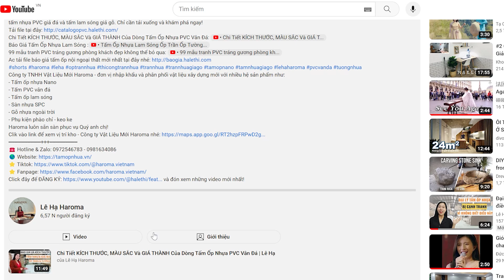Thi công tường nhựa nano phòng 20m2 mất bao lâu | Thi công tấm nhựa ốp tường nano chống ẩm | Haroma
Thi công tường nhựa nano phòng 20m2 mất bao lâu để hoàn thiện và đưa vào sử dụng? Đây là băn khoăn của khá nhiều bác chủ nhà khi muốn tân trang lại phòng nhà mình mà sợ mất thời gian, ảnh hưởng đến sinh hoạt gia đình. Trong video này, Haroma sẽ giải đáp chi tiết mời các bác cùng theo dõi.
Thực tế, việc thi công hoàn thiện ốp tường trần như công trình này với 2 thợ thi công thì chỉ khoảng hơn 1 ngày là xong. Nhưng nếu anh chị thỏa thuận với đội thợ thêm người làm thì chỉ khoảng 1 ngày là hoàn thiện công trình tấm nhựa ốp tường.
Thi công tấm nhựa ốp tường trần không quá phức tạp, cũng không cần đục đẽo tường vì vậy cũng hạn chế được tiếng ồn rồi cả bụi bặm.
Với tường phẳng và chỉ hỏng lớp sơn như công trình này, các bác thợ cũng chỉ cần vệ sinh lại tường sau đó bôi keo vào mặt sau tấm ốp rồi dán trực tiếp vào tường. Cuối cùng là cài ke đóng đinh cố định tấm ốp. Để tăng điểm nhấn thẩm mỹ thì sử dụng thêm hệ phào chỉ nhựa trang trí.
Tuy nhiên anh chị cũng chú ý, khi mình tìm đội thợ thi công nên tìm đến những đội thợ chuyên nghiệp, có kinh nghiệm để đảm bảo công trình sau khi hoàn thiện sạch và đẹp. Cũng cần chú ý thỏa thuận thống nhất về giá trước khi thi công để tránh tranh cãi phiền phức không đáng có nhé!
- Tấm ốp than tre
Haroma luôn sẵn sàn phục vụ Quý anh chị!
Clik vào link để xem vị trí kho - Công ty Vật Liệu Mới Haroma nhé
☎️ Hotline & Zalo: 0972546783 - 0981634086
và đón xem những video mới nhất!